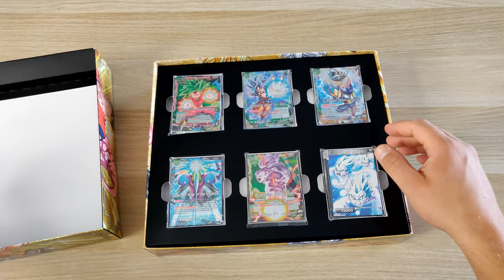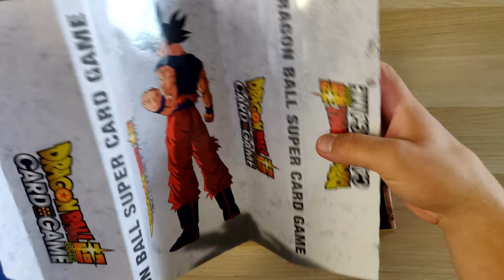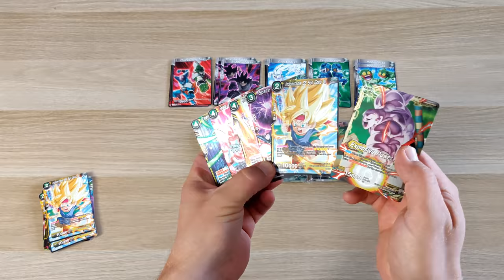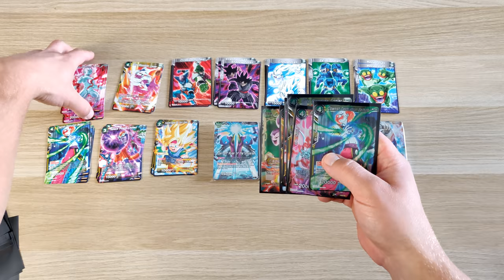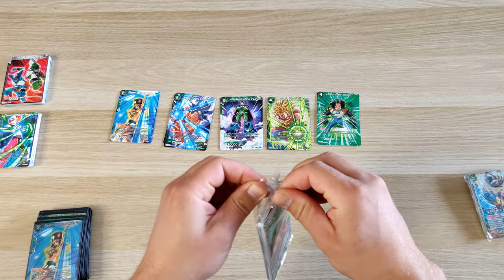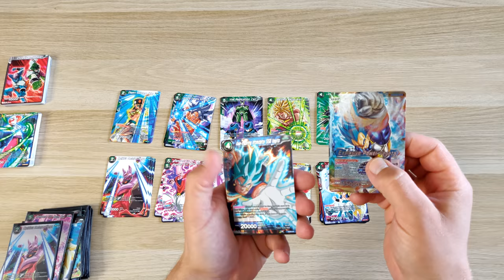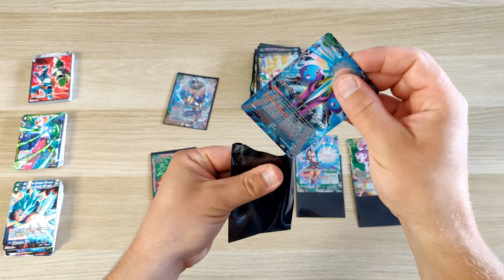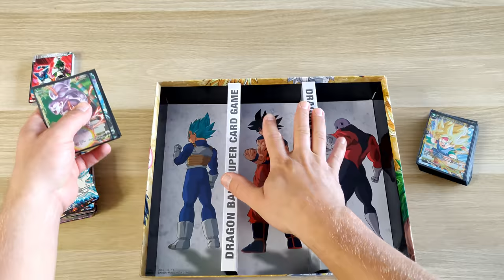DRAGON BALL SUPER CARD GAME ULTIMATE BOX - Unboxing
Hej!
Prezentuję przed wami zawartość Dragon Ball Super Card Game ULTIMATE BOX (DBS-BE03).

* Zestaw kart, który prezentuję jest ekskluzywny dla tego produktu, w filmiku pojawił się błąd merytoryczny. Karty w nim dostępne na dzień udostępnienia filmu nie można znaleźć w innym produkcie!
Na dzień nagrywania materiału nie wiedziałem o tym...